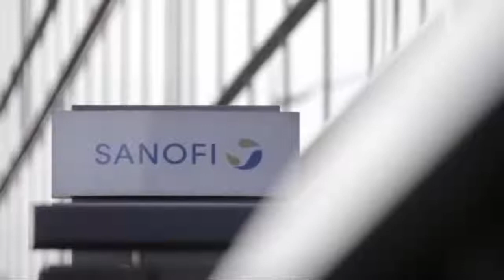Sanofi launches inhaled insulin for diabetics - Health Report (HD)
Sanofi launches inhaled insulin for diabetics
Sanofi launched an inhalable insulin in the United States on Tuesday in a potential boost for its flagging diabetes drug sales and for patient quality of life.
Developed by Mannkind Corp, Afrezza will be the only inhalable insulin on the U.S. market, where Sanofi competes with Eli Lilly and Novo Nordisk for sales of traditional injectable insulin.
The foods that can help get a good night’s rest - Health Report (HD)
Ha Noi, Ho Chi Minh City battle dengue fever - Health Report (HD)